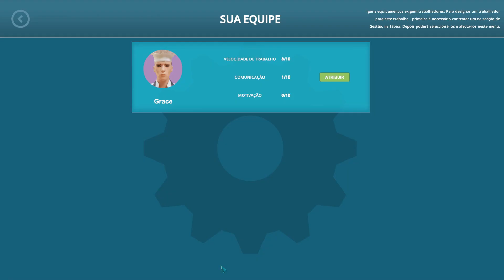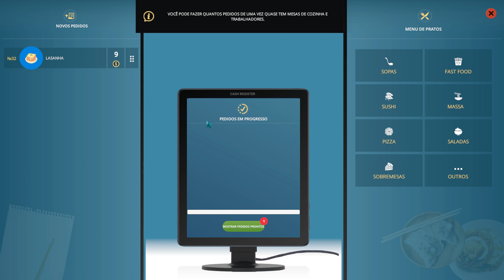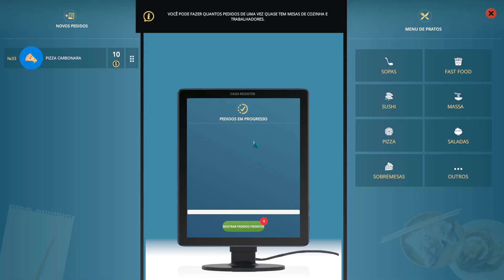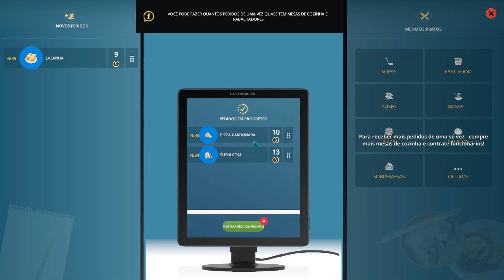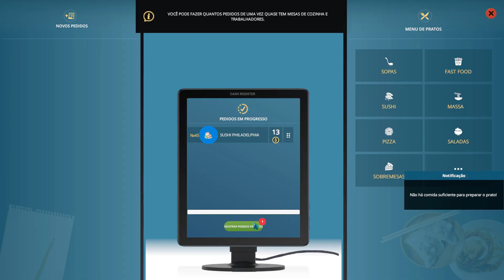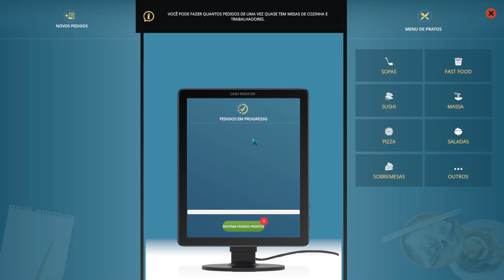MUITO TRABALHO E MELHORIAS NO CAFE | CAFE OWNER SIMULATOR #2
Abra o restaurante dos seus sonhos. Criar um exterior e interior único, contratar os melhores trabalhadores e chefs, criar um lugar onde as pessoas vão adorar comer, gastar tempo e gastar seu dinheiro. Simulação do negócio de restaurante.

 ✅ JÁ PENSOU EM EMAGRECER DE 4 A10KG POR SEMANA?😱
⚠️Saiba tudo sobre emagrecimento e dietas e consiga seus resultados.
🟥 PRODUTOS COMPROVADOS
📌 LINK OFICIAL 👇🏻
✅LINK DO EBOOK AMAZON "Prazer em Conhecê-la" , você vai se impressionar com a leitura.